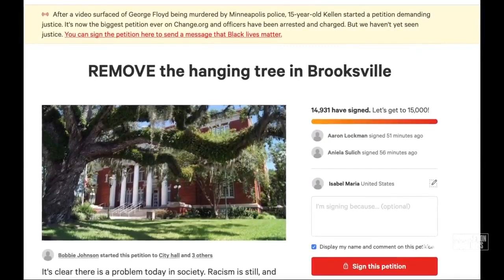Protesters share stories in Brooksville